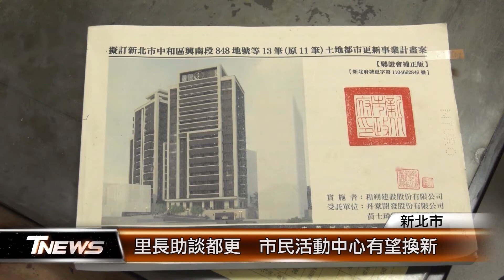里長助談都更 市民活動中心有望換新│T-NEWS聯播網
新北市中和區崇南里市民活動中心屋齡已有35年，在里長的協助下，將與周圍22戶的住戶進行聯合都更。只要建商完成都更後分配方式補件，就能進行到下一個程序，最快明年底可進行工程。